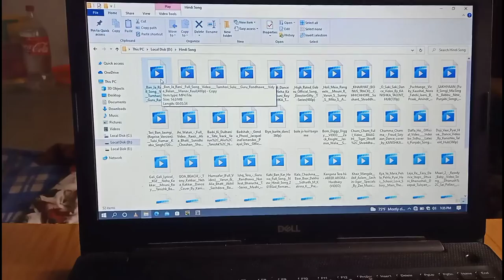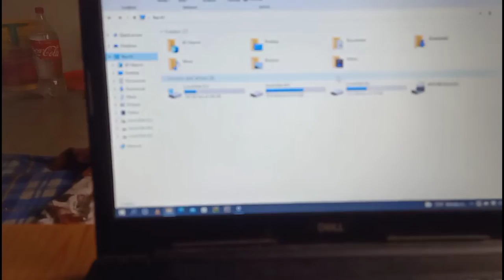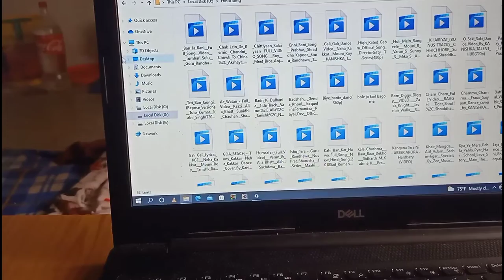How to Fix Thumbnails Not Showing on Windows 10 / Fix File Explorer Not Showing Thumbnails Of Videos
How to fix Windows Photo Viewer can't display this picture because there might not be enough memory

topic cover :-
Fix thumbnail preview not showing windows 10 thumbnail preview not working windows 10 thumbnails not showing
windows 10

Windows 10 thumbnails all messed up? How to Fix Picture Thumbnails Not Showing in Windows 10 – Hindi
Solutions to Fix Image Thumbnail Issue | Windows 10 Thumbnail Issue FIX

Fix File Explorer Folder Not Showing Thumbnails Of Pictures and Videos In Windows 10

Why not show images and videos thumbnails in windows 10 || windows preview not working fix, windows 10 or other older version some time not showing a photo or other media thumbnails you can fix its easily in windows, A thumbnail may be a smaller or miniature version of your image file. it's usually preferred to possess a fast check out large-sized pictures stored within the folder that may otherwise take an extended time to open. But sometimes, you'll not see thumbnails of your photos within the folders. Although the image file icons with names and file extensions appear, a preview of the image would be missing. the matter is usually reported in Windows 10. Issues addressed in the video tutorial: - How do I enable thumbnails in Windows 10 for pictures? - How do I get thumbnails to show pictures? - Why are my thumbnails not showing pictures? - Thumbnail Previews Not Showing On Windows 10! Fix it - How to Fix Image & Video Thumbnail Not Showing In Windows 10 - Fix: Thumbnail Previews Not Showing up in File Explorer
How to fix thumbnails not showing on Windows 10? Are the thumbnails on your Windows 10 not showing? You refreshed the Windows explorer so many times still it is not showing the thumbnails. In this video, you will see the fixes for thumbnails not visible on Windows 10.
How to Fix Thumbnails Not Showing on Windows 10?
windows 10 thumbnails not showing,windows 10
picture thumbnails not showing windows 10
video thumbnails not showing windows 10
thumbnails not showing pictures windows 10 fix
thumbnails not showing in windows 10
show thumbnails windows 10
thumbnails not showing windows 10
windows 10 thumbnail preview not working
fix thumbnail preview not showing
windows 10 no thumbnails
fix thumbnails not showing windows explorer

windows 10
windows 10 thumbnails not showing
fix thumbnails not showing windows 10
fix thumbnail previews not showing on windows 10
3 Ways to Turn Off / On Thumbnail Previews in Windows Explorer Doston windows mein kisi media file ke thumbnail ko kaise ap preview ko disable and enable kar sakte hai ye video jarur dekhein..
3 Ways to Turn Off / On Thumbnail Previews in Windows Explorer | Computer Trick
Windows Thumbnail Preview not working FIX
Spent weeks trying to solve this frustrating issue. Tried all the common fixes frequently referred on multiple websites to no avail. Almost gave up until luckily I found this Tool. Its the only thing that worked for me so I decided to share it.

A thumbnail may be a smaller or miniature version of your image file. it's usually preferred to possess a fast check out large-sized pictures stored within the folder that may otherwise take an extended time to open. But sometimes, you'll not see thumbnails of your photos within the folders. Although the image file icons with names and file extensions appear, a preview of the image would be missing. the matter is usually reported in Windows 10. Issues addressed in the video tutorial: - How do I enable thumbnails in Windows 10 for pictures? - How do I get thumbnails to show pictures? - Why are my thumbnails not showing pictures? - Thumbnail Previews Not Showing On Windows 10! Fix it - How to Fix Image & Video Thumbnail Not Showing In Windows 10 - Fix: Thumbnail Previews Not Showing up in File Explorer